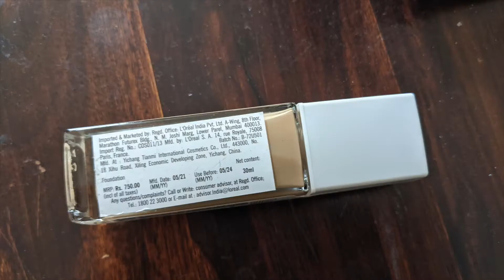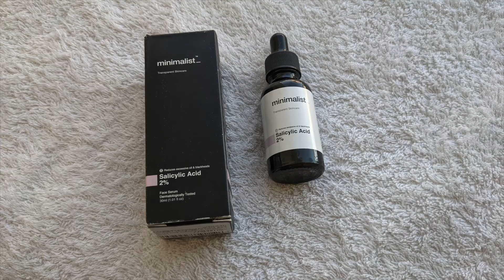Festive Diwali and Wedding Jewelry Haul in Budget | Great Indian Festival | Khushi NotOnlyMakeup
I make videos on Beauty, Fashion, Travel, and my life experiences.

INSIGHT Metallist Glitter Eyeshadow, Alice, 4 ml

YouBella Jewellery Stylish Combo of Two Necklace Chains for Women and Girls

Minimalist 2% Salicylic Acid Serum For Acne, Blackheads & Open Pores | Reduces Excess Oil & Bumpy Texture | BHA Based Exfoliant for Acne Prone or Oily Skin | 30ml

Zaveri Pearls Ethnic Kundan & Pearls Multi Layers Bridal Necklace Set For Women-ZPFK8689

Maybelline New York Super Stay Matte Ink Liquid Lipstick, Matte Finish, 5g - 135 Globe Trotter

Swiss Beauty Ultra Black Liquid Pen Eyeliner, Eye MakeUp, Black, 1.2ml

Zaveri Pearls Traditional Kundan & Pearls Necklace Set For Women-ZPFK9097

Sukkhi Ethnic Brass Gold Plated Wedding Jewellery Bahubali Inspired Long Chain Jhumki Earrings for Women

Uptownie Lite Women's Maxi Jumpsuit

YouBella Jewellery Sets for Women Gold Plated Pearl Studded Necklace Jewellery Set with Earrings for Girls/Women

Gadgets I use for filming-
Go pro hero 6-

Osmo Pocket-

Nikon DSLR -

Hey People, I am Khushi from Kolkata. Youtube is my passion and I make videos on Beauty, Fashion, Travel, Food, and Lifestyle and more.